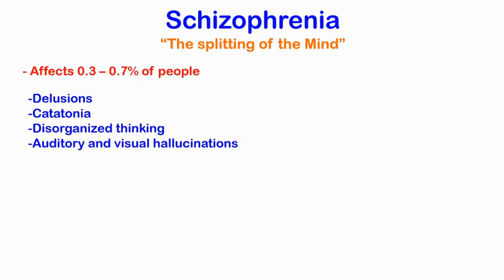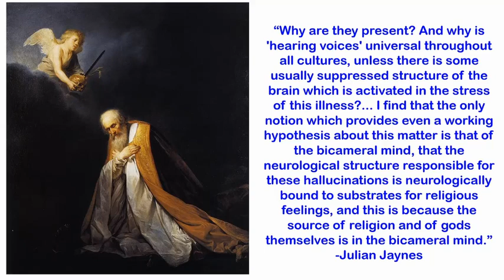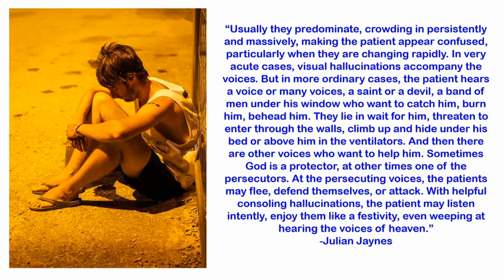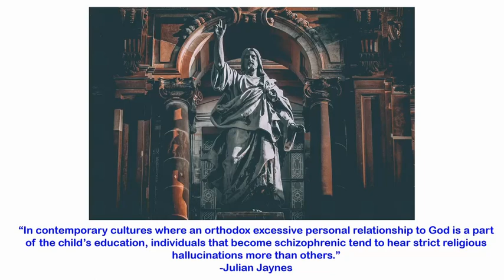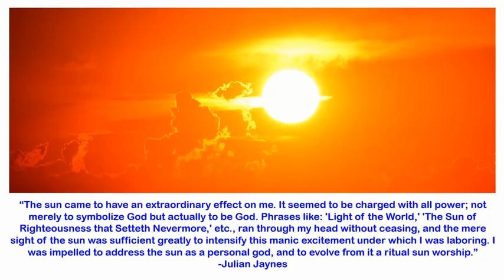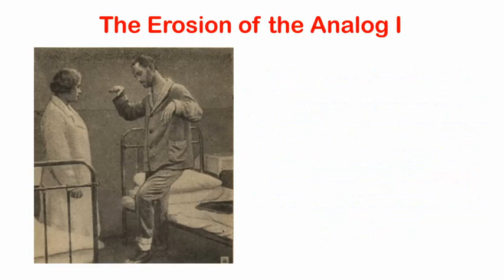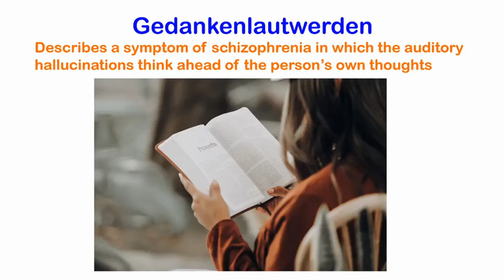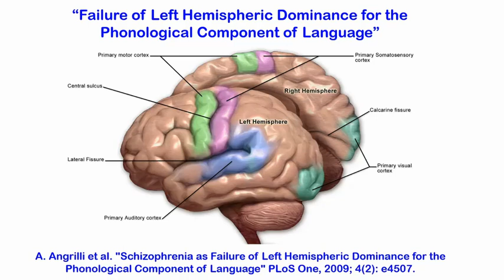Schizophrenia and the Bicameral Mind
In this video we discuss schizophrenia and the theory that schizophrenia evolved as a mechanism which allowed human groups to grow and cooperate more flexibly. Based on the Origins and History of Consciousness in the Breakdown of the Bicameral Mind.